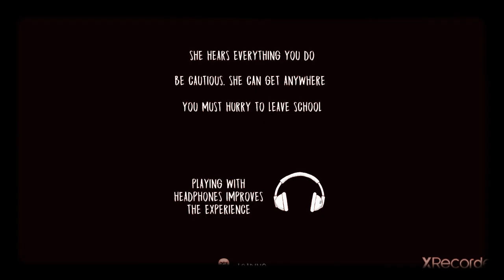Easy 😋 tick to excape in 🎃EVIL NUN 🎃